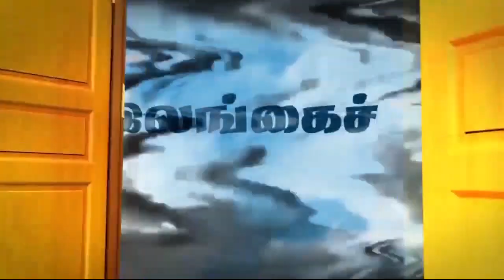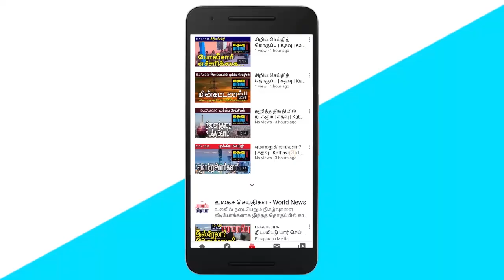கதவு மீடியாவின் காலைச் செய்திகள் | Sri Lankan News in Tamil | Kathavu Media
1. Dayasiri Jayasekara's critique of the Minister of Agriculture.

2. New project starts at Batticaloa Airport.

3. Batticaloa Municipal Council employees lodge a complaint with the Chief Minister.

4. Canadian Ambassador to Sri Lanka visits Jaffna.

5. EU Ambassador to Sri Lanka warns Sri Lanka

6. Court order in connection with the petition filed by the brothers of Rishad Bediuzin.

7. New Governor's Comment on Expectations for the Northern Province.

8. Jagath Kumara Sumitra Arachchi's request to the President and the Prime Minister regarding price increases.

9. Public grievances over illegal excavation in Kilinochchi area.